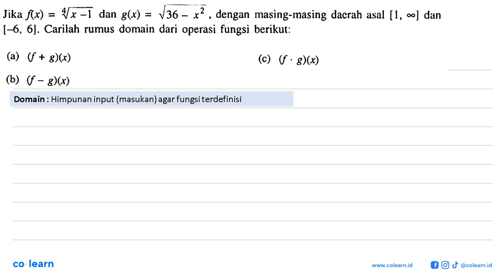4x -1 x2 Jika fx) dan g(x) V36 dengan masing-masing daerah asal [1, o] dan = = 5 [-6, 6]. Carilah...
4x -1 x2 Jika fx) dan g(x) V36 dengan masing-masing daerah asal [1, o] dan = = 5 [-6, 6]. Carilah rumus domain dari operasi fungsi berikut: (a) (f + g)() (c) (f . g)x) (6) (f _ g)6x)

Topik atau Materi: Relasi dan Fungsi - Fungsi - KALKULUS - Matematika Kelas 10 SMA - K-94 Revisi

Sumber Soal: SeribuPena Matematika Kelas 11, K-94 Revisi, HT, 1999 , Erlangga

00:00 : Bedah Soal
01:00 : Konsep, rumus dan pengertian Relasi dan Fungsi
01:18 : Langkah penyelesaian soal
02:18 : Jawaban akhir
02:48 : Penutup